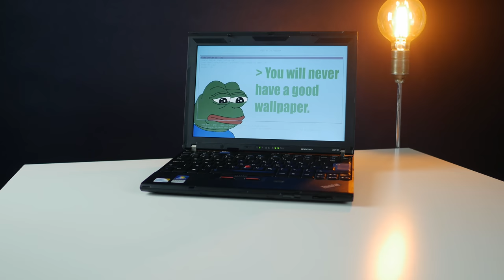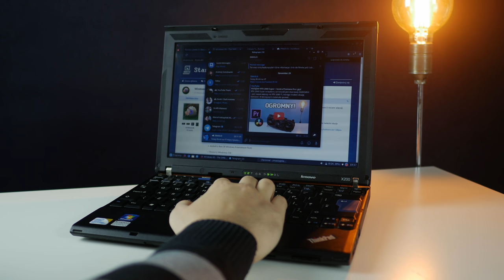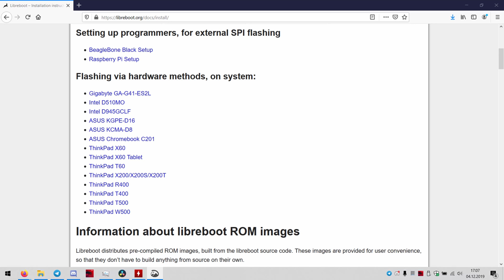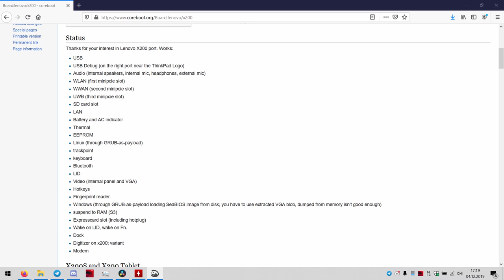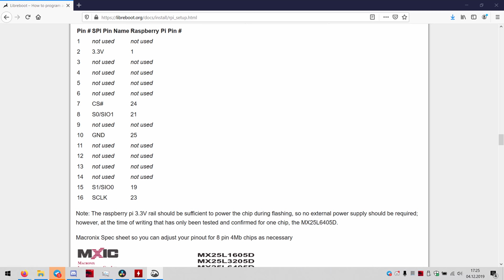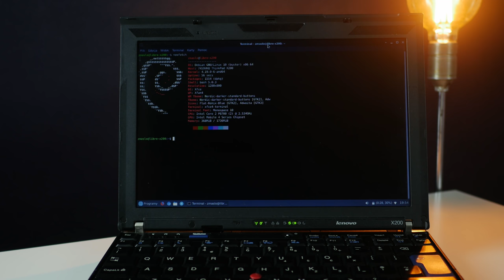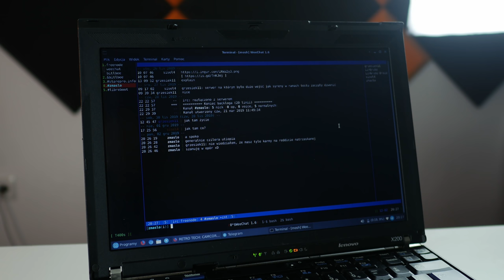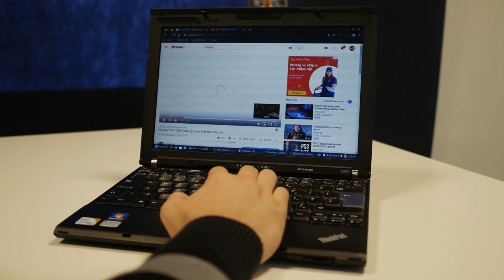Super bezpieczny laptop - X200 z Libreboot!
Jak byłby najbezpieczniejszy laptop na świecie? Pewnie taki bez ekranu, klawiatury i połączenia do internetu. Żarty na bok, bo dziś chciałbym zajawić wam temat libreboota, który jest otwartym firmware, który zastępuje własnościowy zamknięty bios. Użycie takiego biosu pozwala nam na znaczne zwiększenie bezpieczeństwa naszego laptopa.